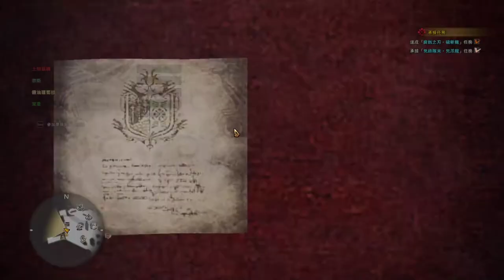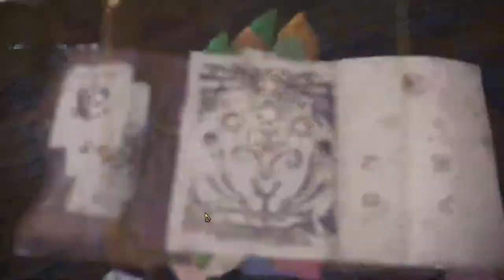【繁星】MHWI 魔物獵人冰原 2020 1 11【8】